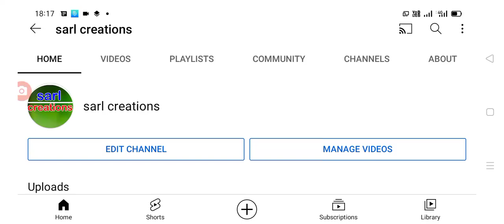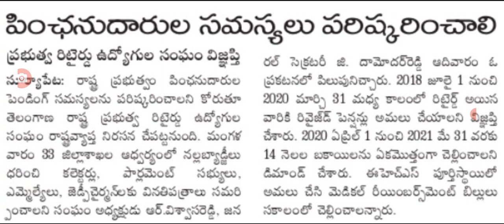14 నెలల బకాయిలపై ఉద్యోగ పెన్షనర్లకు కీలక ప్రకటన employees and pensioners DA update.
latest news on employees and pensioners DA update today .@sarlcreations